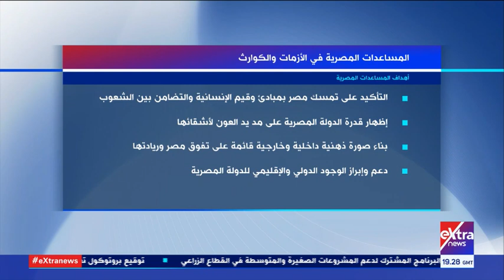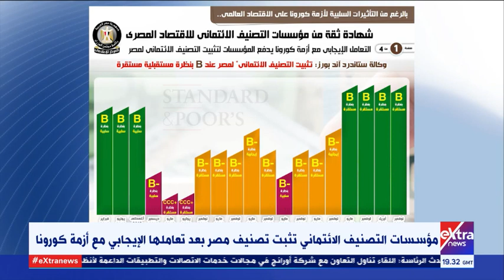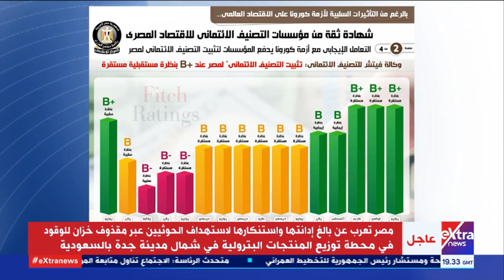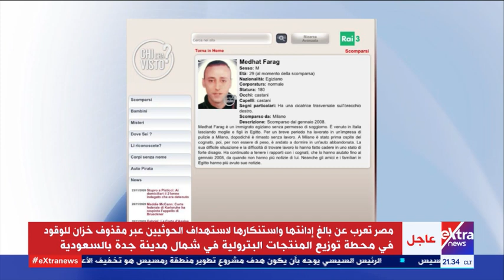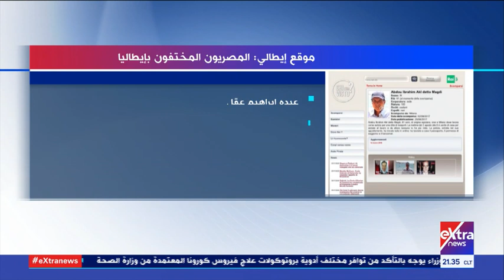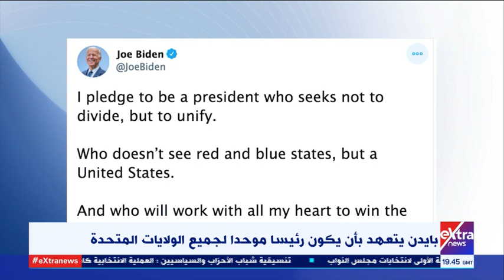غرفة الأخبار| جولة الـ9 مساء الإخبارية (كاملة)